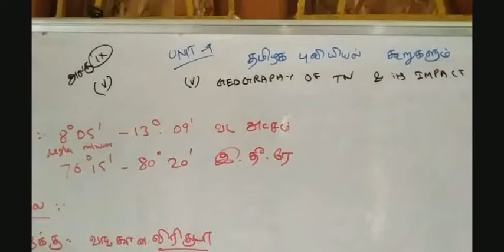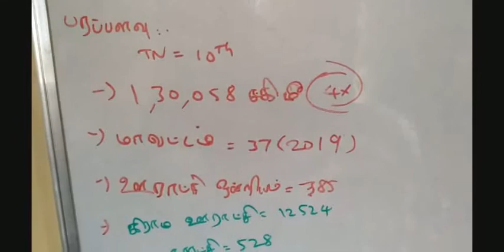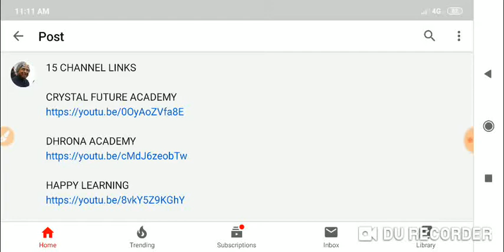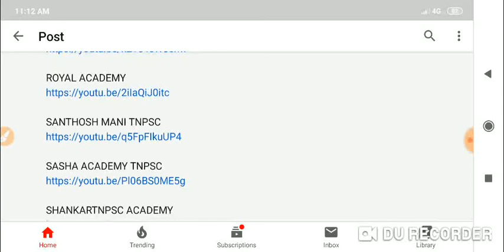UNIT 9 -(5) - GEOGRAPHY OF TN - (ENG & TAM) TNPSC GROUP 2,2A - PART 1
Geography of Tamil Nadu and its impact on Economic growth
MANITHA NEYAR MOULI

TNPSC NEW SYLLABUS WHERE TO STUDY IN ENGLISH AND TAMIL

rajlaksi